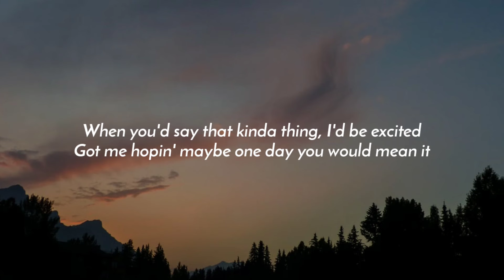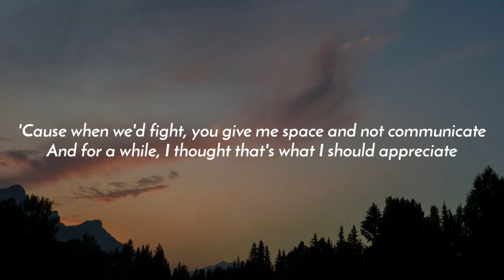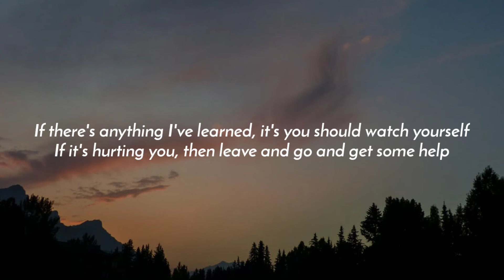Lauren Spencer-Smith - Flowers (Lyrics)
Lyrics:

[Verse 1]
Introduced me to them sayin' that you'd marry me
Got me hopin' maybe one day you would mean it

[Chorus]
Maybe I was holdin' on to what I thought you were

[Verse 2]
I was gettin' any flight so we could make it work
You'd ignore me, coulda told me you were seein' her
Kinda hate myself for justifyin' your mistakes